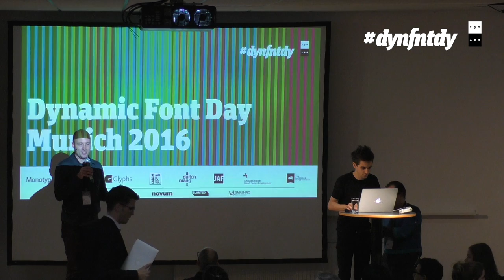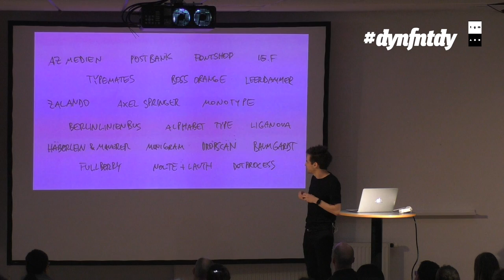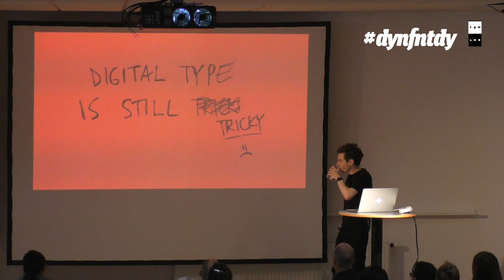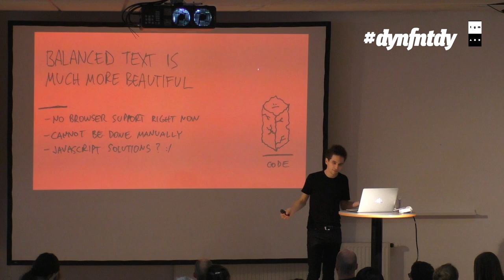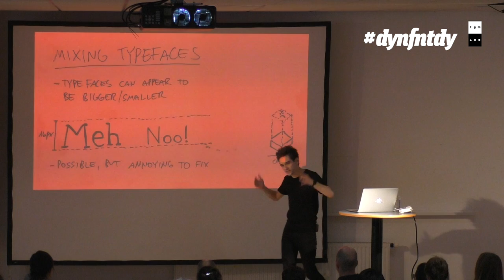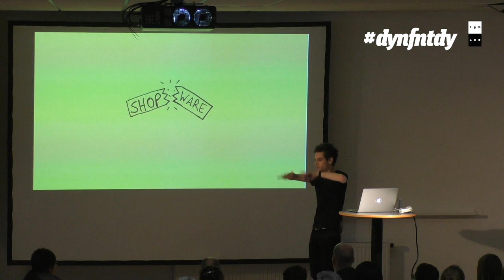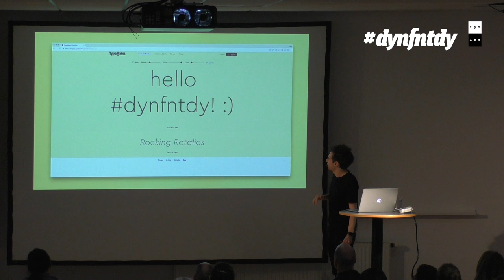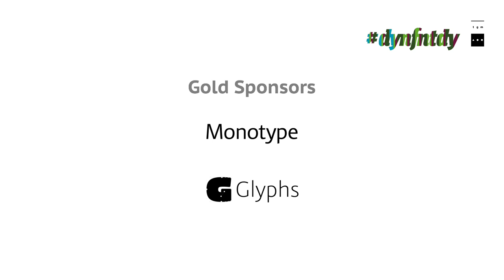Harry Keller - Digital is still tricky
Harry Keller co-founded diesdas.digital, a new branding and product development studio in Berlin. He loves programming, but lately finds himself writing mostly blog posts and emails. Previously he built digital products and services at 11 Freunde, Edenspiekermann and A Color Bright.